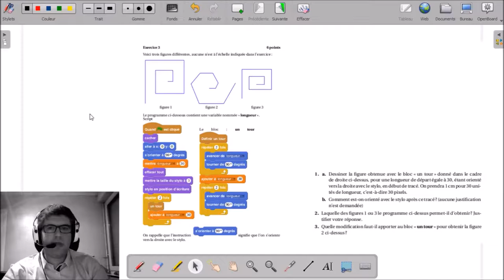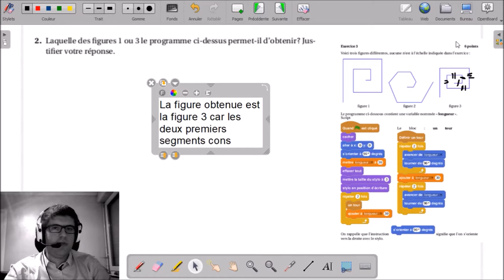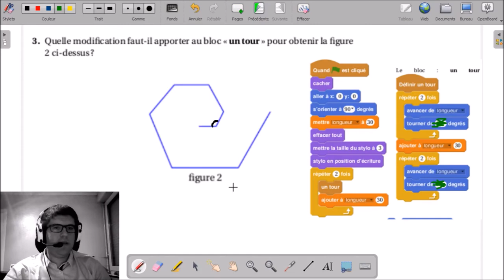3 - Spirales sur le logiciel Scratch | Brevet Métropole Septembre 2017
3 - Spirales sur le logiciel Scratch | Brevet Métropole Septembre 2017

___________ TIMECODE ___________
00:10 | Enoncé
01:09 | Solutions, Question 1a
02:16 | Solutions, Question 1b
02:44 | Solutions, Question 2
03:41 | Solutions, Question 3